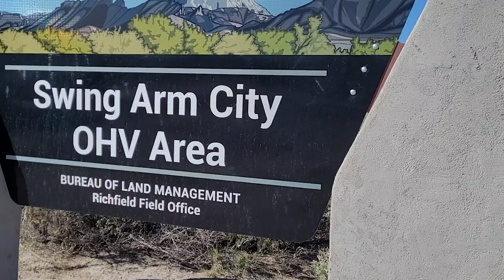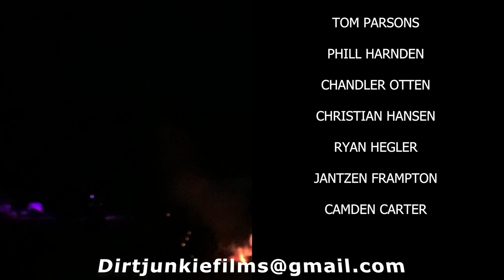Gangsta's of Caineville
Watch these gangsta's huck the hills of Caineville Utah, Swingarm City, considered by many to be the number one freeride spot on the planet.
Watch these Dirt Junkies huck and make it look easy throwing down over well known gaps out at Caineville including the Carey Hart step up aka Godfrey's, McGavin’s and more.
RIDERS

KYLE MARKMAN,

JEFF SIEGFREID,

ANDREW CARTER

, TOM PARSONS

, PHILL HARNDEN,

CHANDLER OTTEN,

CHRISTIAN HANSEN,

RYAN HEGLER,

JANTZEN FRAMPTON,

CAMDEN CARTER

MUSIC
“HERE COMES REVENGE”
 METALLICA
“DAMN IT FEELS GOOD
TO BE A GANGSTA”
GETO BOYS
“GANGSTA’S PARADISE” METAL
LEO MORACCHIOLI
THANKS TO
JEFF SIEGFREID &
STRATE LACED
FAF GRAPHICS
SO COL RACING
For edits of your own contact